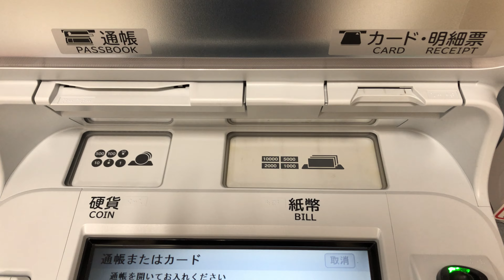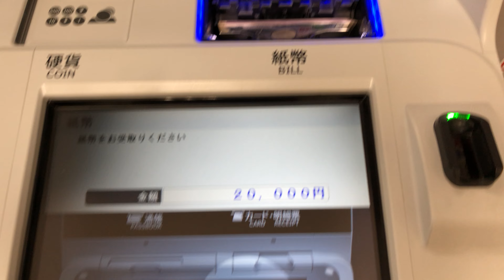【名古屋市 緑区】愛知銀行 鳴海支店 ATM（お引出し）